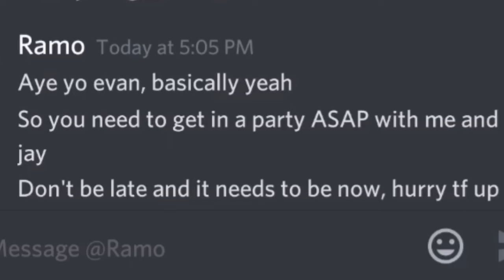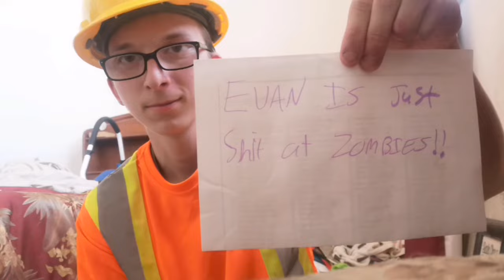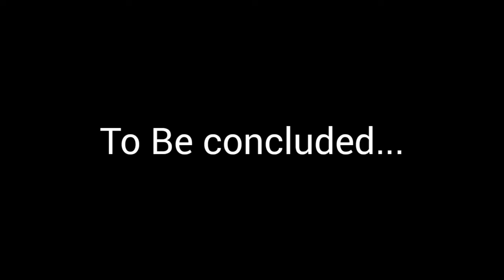EvanGuide is Bad At Zombies 3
I do Bo3 zombies, Bo4 zombies, cold war zombies, some Minecraft, and other games you guys want.

If you guys want to chill and enjoy yourselves then I'm your guy.

Streaming/upload schedule

Mondays
Wednesdays
Fridays and Sundays